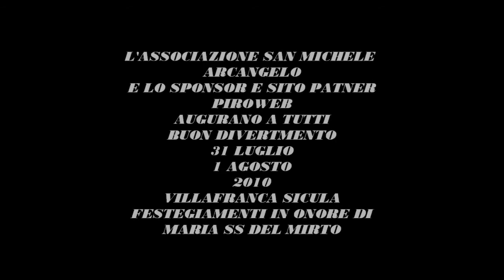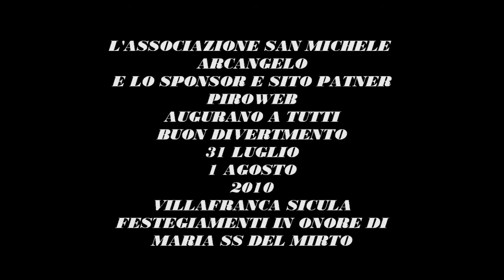VILLAFRANCA SICULA ASSOCIAZIONE SAN MICHELE 2010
NOTTE in bianco